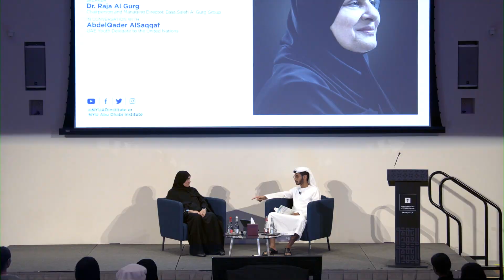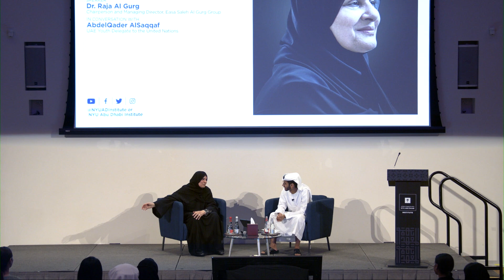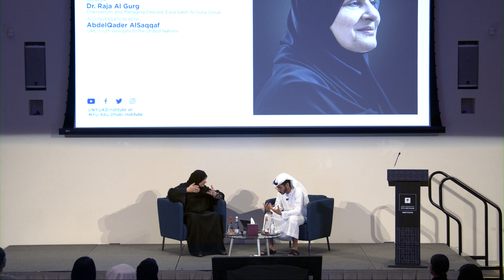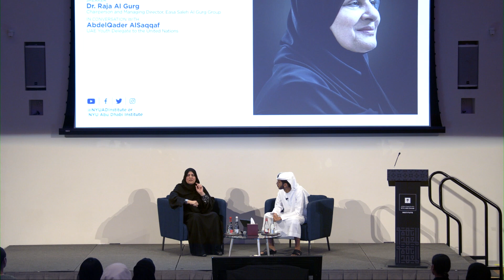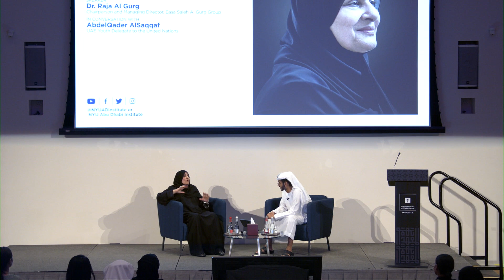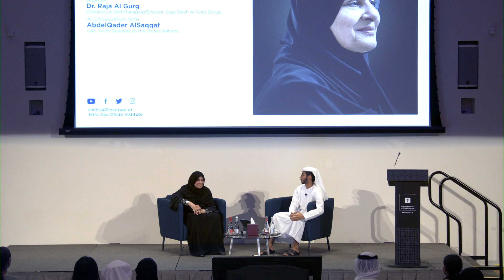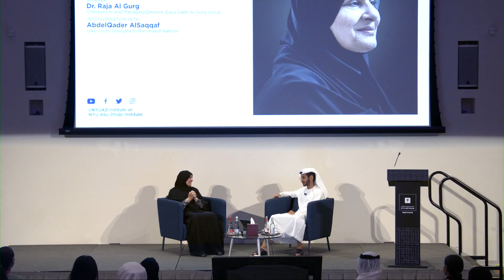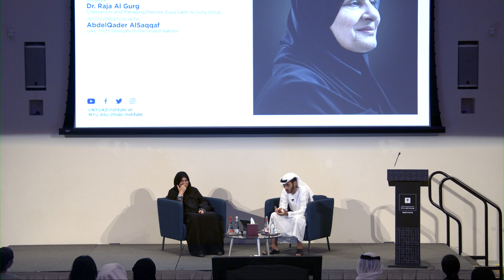The Power of Authenticity: A Conversation with Dr. Raja Al Gurg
Dr. Raja Al Gurg is one of the most successful businesswomen in the Arab world. Discover the insights behind her latest book, The Power of Authenticity: Three Principles of Leadership Success, as she unveils the challenges and triumphs that paved her path to becoming a prominent Emirati businesswoman. With a legacy as Chairperson and Managing Director of Easa Saleh Al Gurg Group, Dr. Al Gurg's journey embodies empowerment and leadership. Be inspired by her advocacy for Arab women entrepreneurs, and gain unique perspectives on authentic leadership in the Arab world's business landscape.

Speakers
Dr. Raja Al Gurg, Chairperson and Managing Director, @EasaSalehAlGurgGroup

AbdelQader AlSaqqaf, UAE Youth Delegate to the United Nations